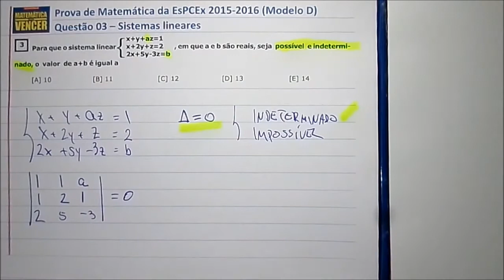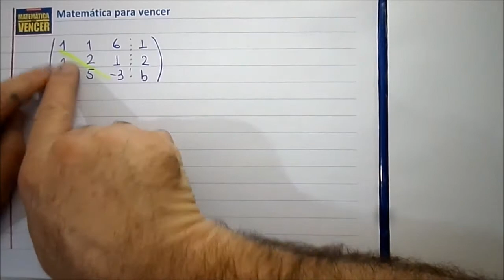Prova Matemática EsPCEx 2015 2016 Questão 03